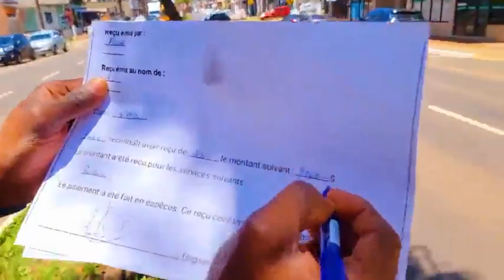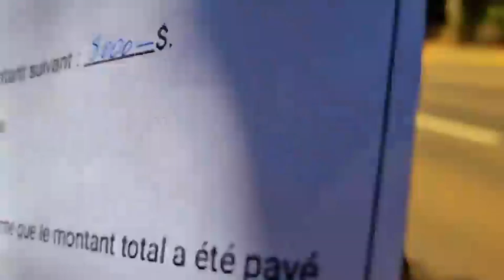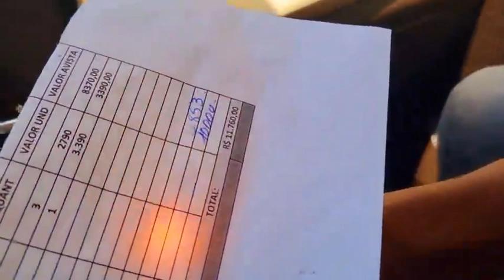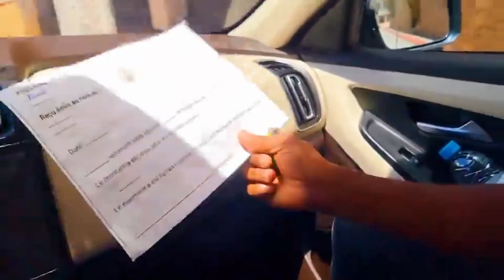Wap sezi wè ki teknik nèg yo utilize pou volè afè moun …